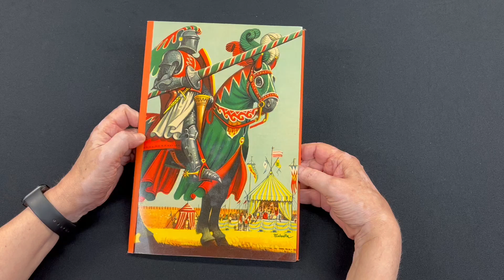The Tournament HD 1080p